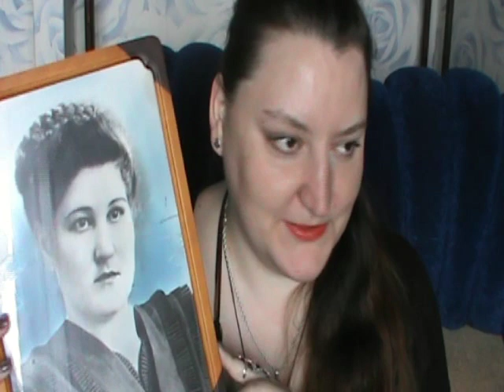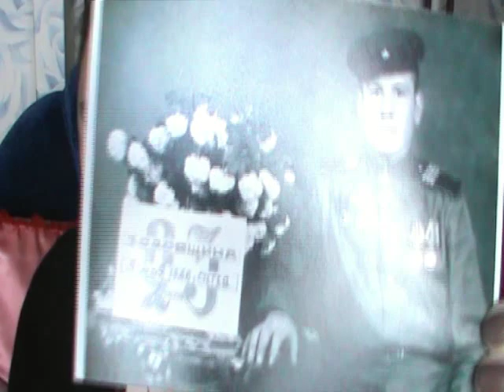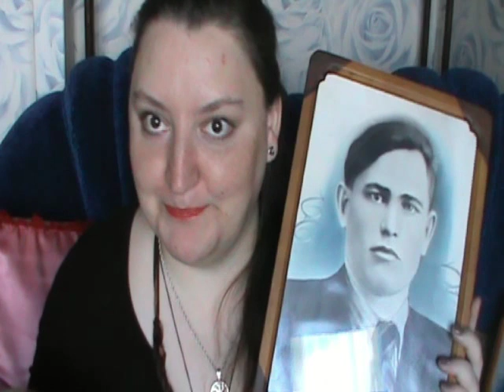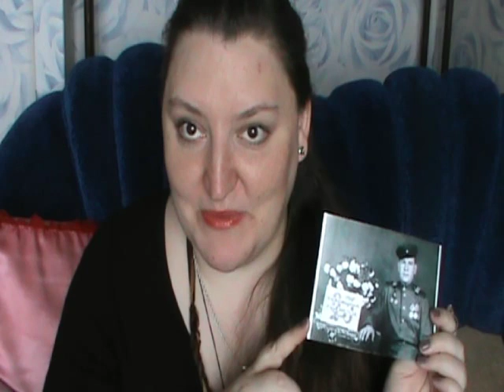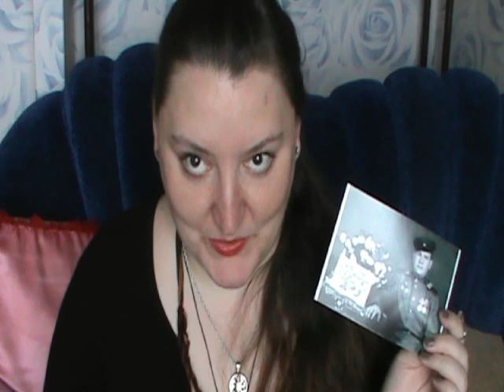История моего рода: брат с сестрой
Продолжение из серии "История моего рода". На этот раз речь пойдёт о детях прабабушки Агафьи, о которой я уже рассказывала - моей бабушке и ее брате.